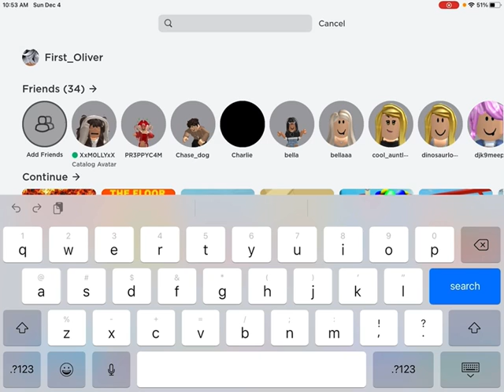I am finding the weirdest songs on Brookhaven!! (Baby)